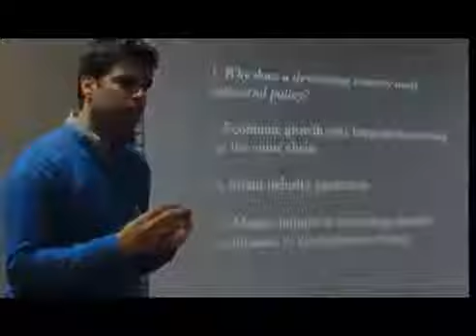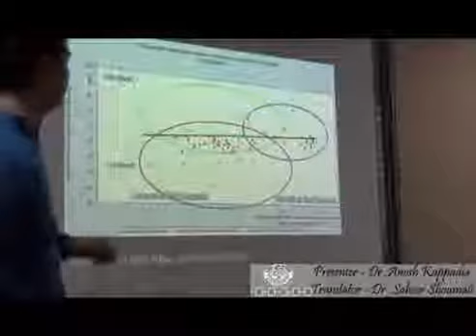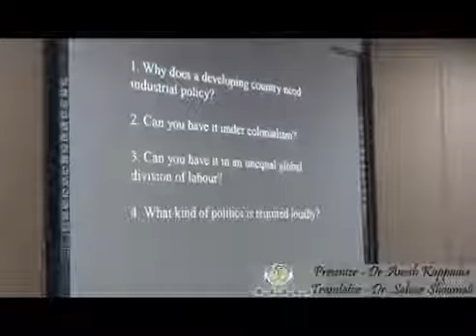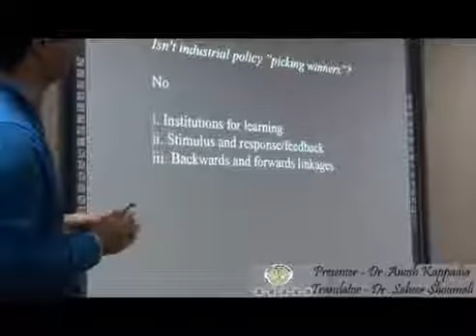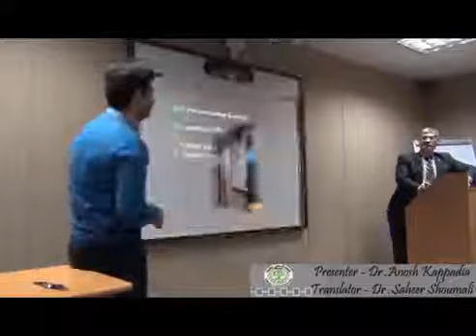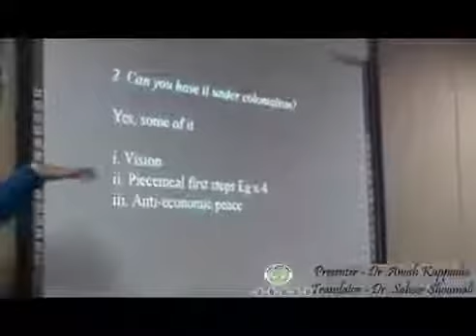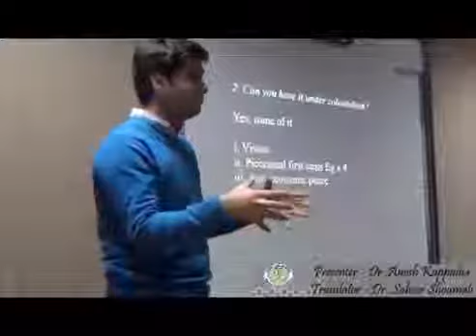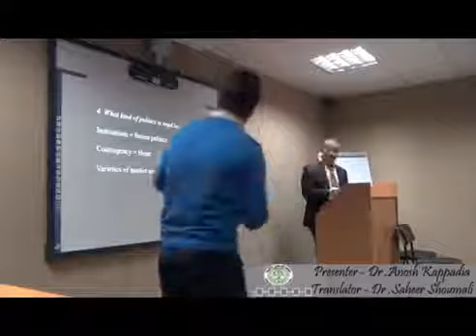أستاذ الاقتصاد السياسي من جامعة هارفارد يزور جامعة خضوري ويلقي محاضرة للطلبة 17 /12/ 2013م